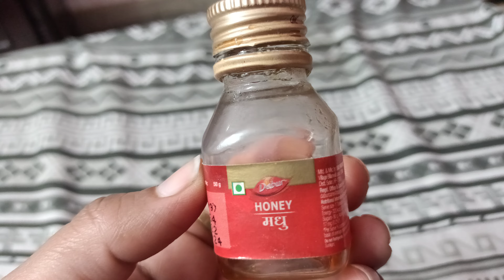glowing face only 15 min 🙏